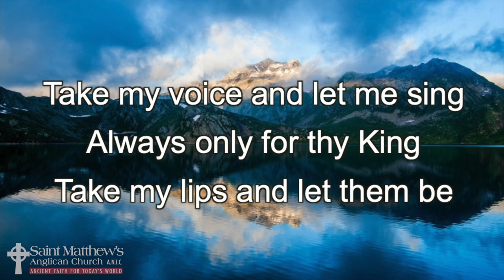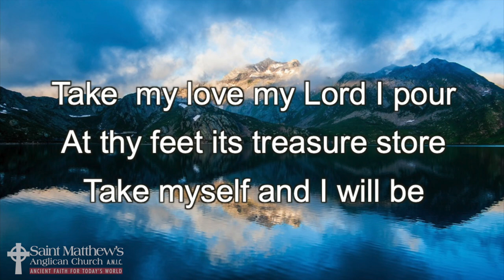Music – Take My Life and Let it Be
Frances Ridley Havergal | Henri Abraham Cesar Malan

Pianist: Anderson Wiebe
Lead Vocals: Raechel Healey-Chamberlain
Back-up Vocals: Mary Oswald

Photo by Nine Kopfer on Unsplash